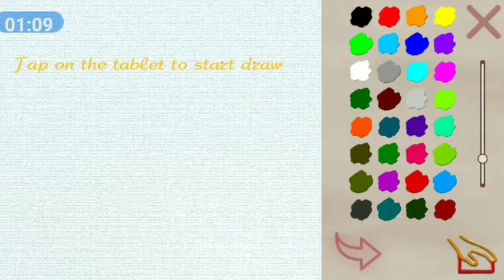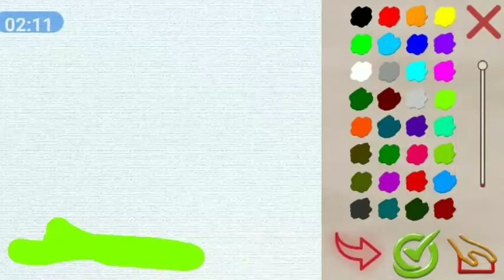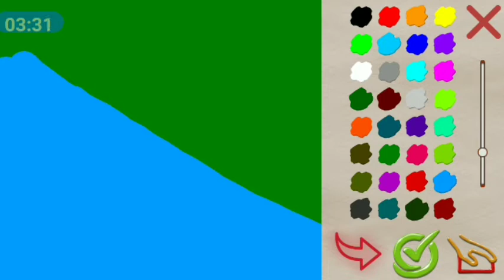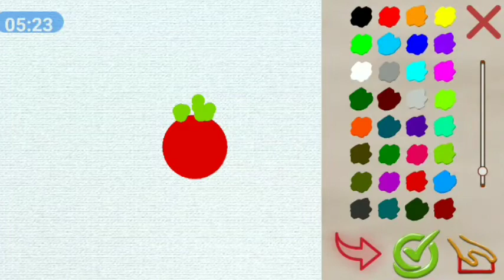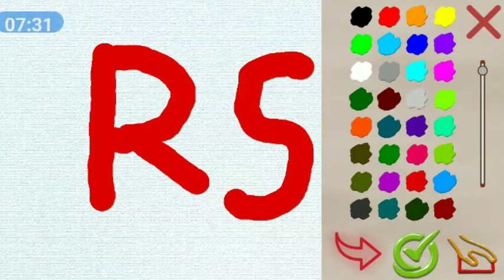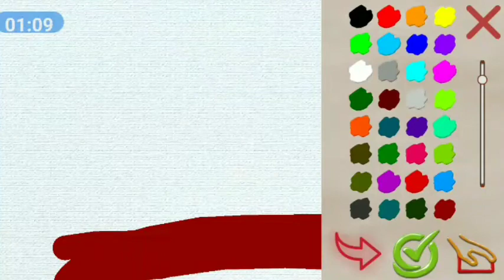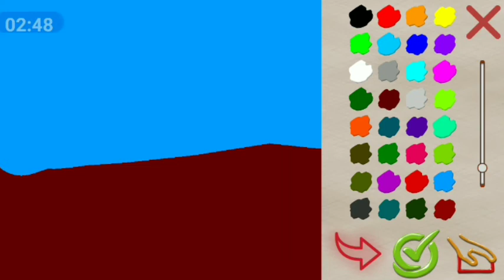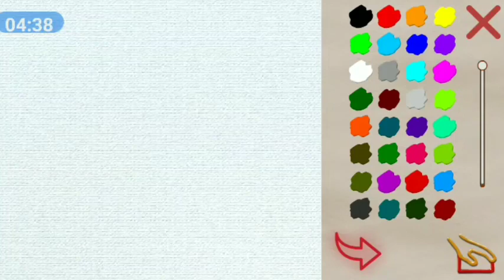I'm an artist || The artist : paint simulator Hindi gameplay ep 1